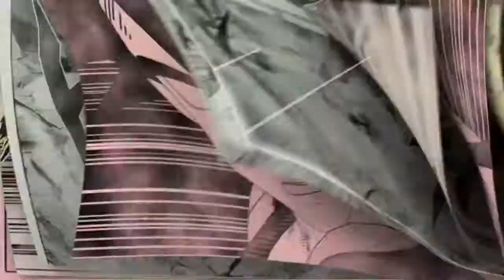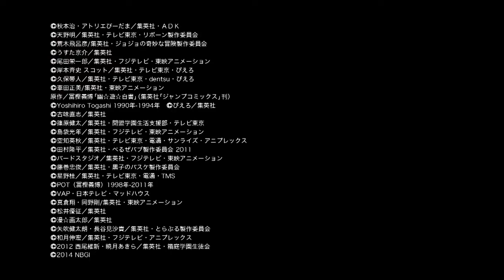Trailer n°4 - J-Stars Victory Vs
Vidéo dévoilé en janvier 2014. Présente la musique d'intro et les chanteurs  !